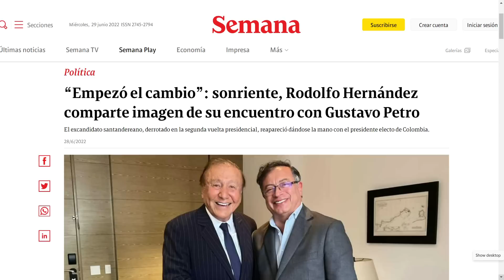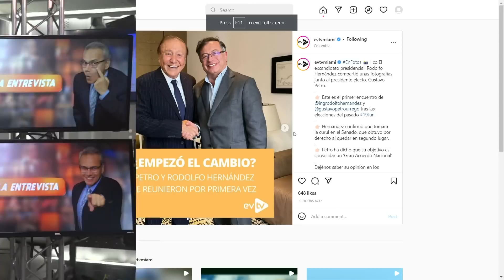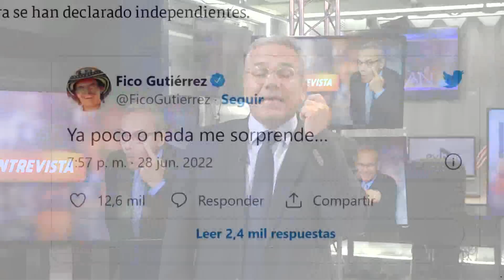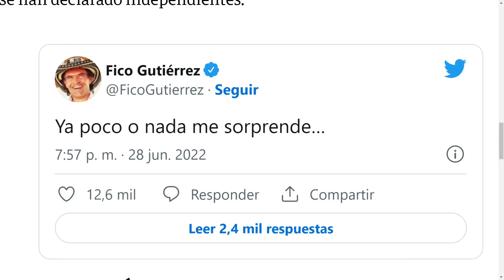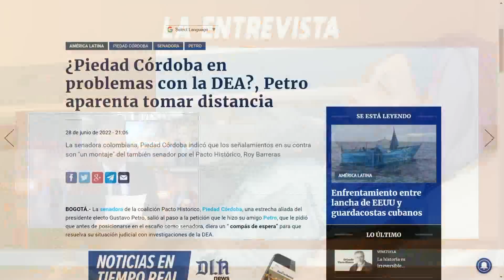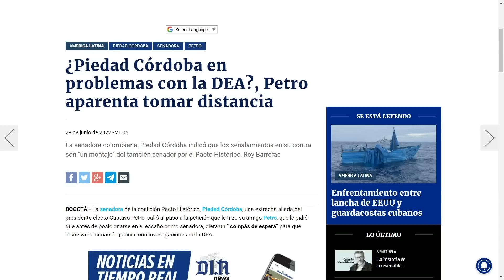DEA acecha a Piedad y se hace la loca | La Entrevista | EVTV | 06/29/2022 6/8